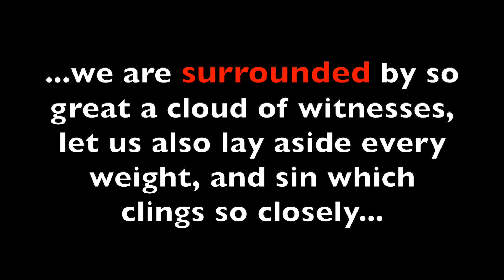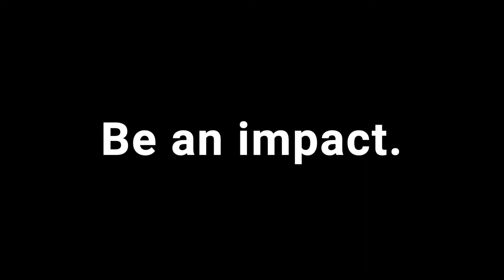Canes On Mission Part 2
Video of a family's story, illustrating that sports is more than just competition.